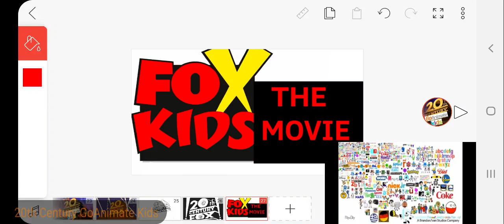Do You Want This Movie To Exist?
Yes
Note: That's Fox Kids The Movie